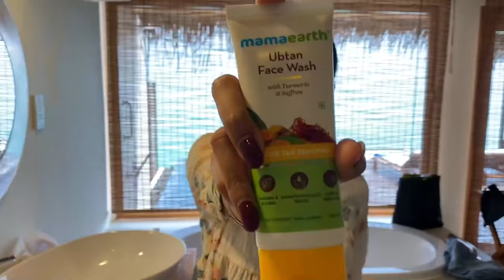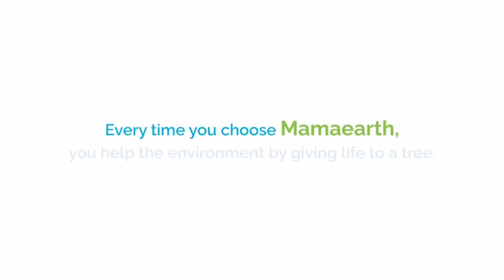Maldives Vlog | Dhanashree Verma Yuzvendra Chahal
Hey guys,
I am so thrilled and excited to share my first ever VLOG with you guys
I literally wanted to put up everything but still managed to squeeze in all our special moments here so definitely going to keep the momentum going on after this video
Enjoy this video and keep supporting as always

Location: W, Maldives